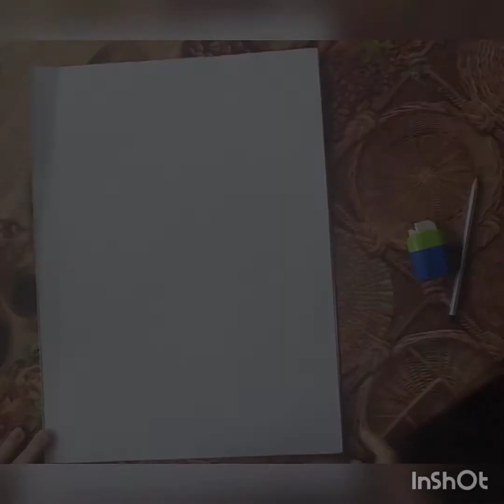ТЮЛЬПАНИ етюд. початок роботи.